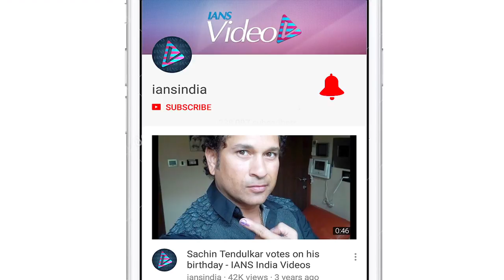BB12 V/S Comedy Circus | Sohail COMPETING brother Salman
A reality-based comedy show 'Comedy Circus' is back on television after a gap of four years with Sohail Khan and Archana Puran Singh as the judges on the show. What is interesting here is that the show will see a timing clash with Sohail's brother Salman Khan hosted reality show 'Bigg Boss' season 12 that launched on Sunday.